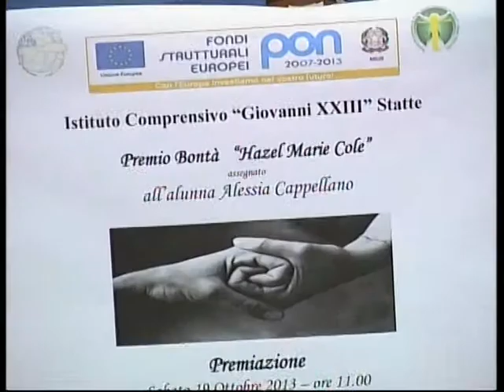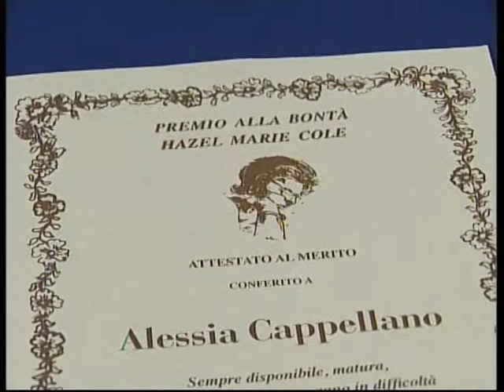Alessia e Luca - Statte TA ottobre 2013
Consegna del Premio alla Bontà Hazel Marie Cole ad Alessia